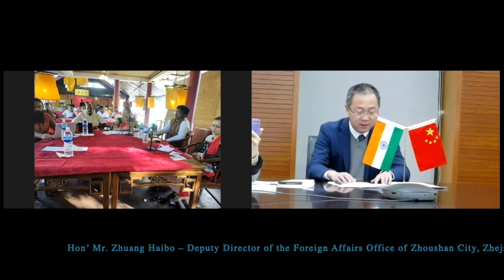Speech Mr. Zhuang Haibo – Deputy Director of the Foreign Affairs Office of Zhoushan City,Zhejiang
112th birth anniversary of XuFancheng - The forum on Chinese culture and India-China cultural relations organised by XuFancheng culture study center in collaboration with LongFeng Palace , Zhengzhou China , Heartfulness Institute and Pondicherry Youth Entrepreneurs network .